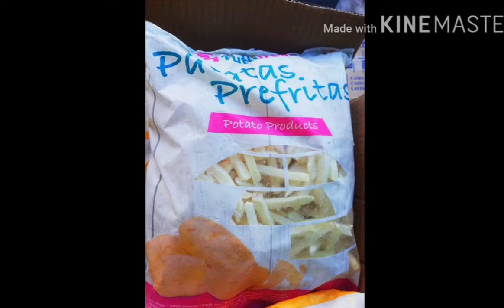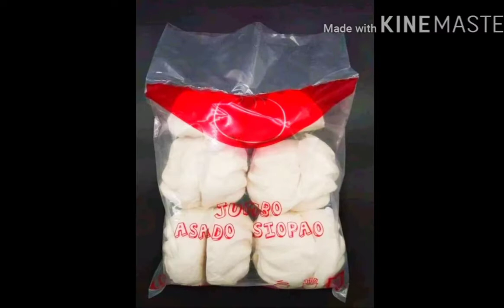Mag Negosyo para Kumita | Open for Reseller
Open for Reseller minimum of 10items

HUNGARIAN SAUSAGE 8pcs
*Chessy hungarian
*Spicy hungarian

CANADIAN BACON
*10pcs/pack

BACOLOD BEST CHICKEN INASAL
*4pcs quartee legs

*8pcs
*4pcs legs & 4pcs thigh parts

SALMON BELLY
*300g/pack

McDO TWISTER FRIES
*1kilo/pack

SHAKEYS MOJOS
*1kilo/pack

KFC FRIES
*1kilo/pack

REG. FRENCH FRIES
*1kilo/pack

JAPANESE SAUSAGE
*1kilo/pack

TONKATSU
*12pcs/pack

SHRIMP TEMPURA
*15pcs/pack
*7pcs/pack

HAM ROLL
*450g
*900g

PORK SISIG
*200g

NUGGETS
*Animal Shape Nuggets- 1kilo/pck
*Mini Chicken Nuggets- 1kilo/pck

SIOPAO
*Homemade Special Siopao- 10pcs/pck
*Mini Asado Siopao- 24pcs/pck
*Jumbo Asado Siopao-10pcs/pck

DUMPLINGS
*Pork Dumplings- 60pcs/pck
*Sharksfin Dumplings- 30&60pcs/pck

SIOMAI
*Beef Siomai- 60pcs/pck
*Pork Siomai- 60pcs/pck

JOLLIBEE SHANG-HAI ROLL
*60pcs/pck

CHEESE STICKS
*50pcs/pck